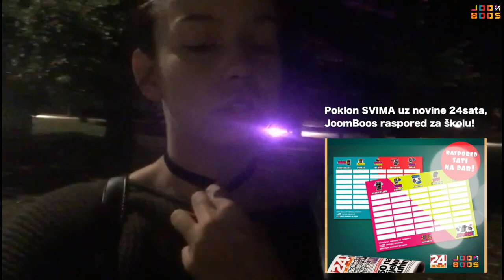Čitanje najboljih komentara s videa i velika najava by thelazyWave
Sutra ( ponedjeljak) svima na dar uz novine 24sata super raspored JoomBoosa!!!

Da dobro ste čuli - u ponedjeljak oko 16h thelazyWave na JoomBoosu uživo!

Nastavi komentirat jer možda baš tvoj komentar pročitaju na streamu!!